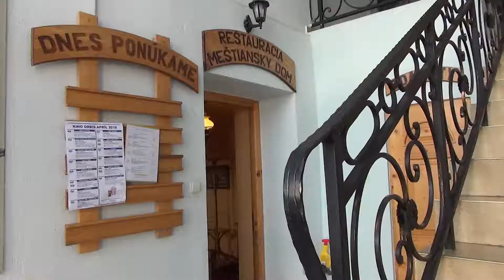Ubytovanie a reštaurácia Meštiansky dom, ul. Tomašíková 4, Rimavská Sobota